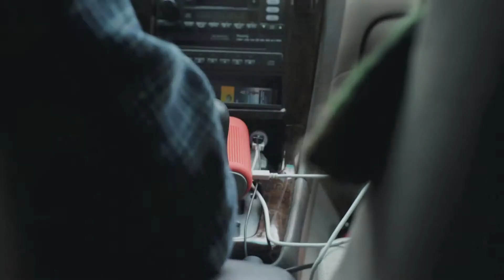Beach Trip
A quick day trip to the coast to catch some rays and some waves. A most wholesome Sunday if you ask me.